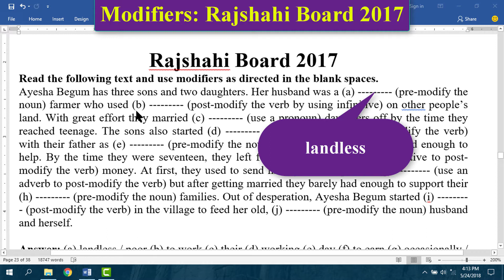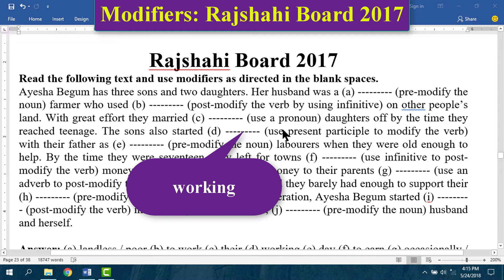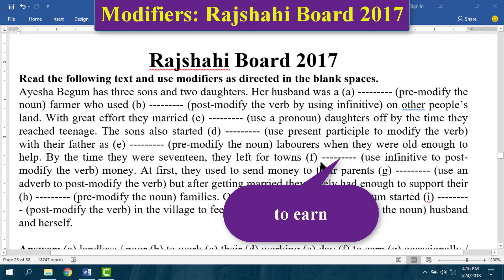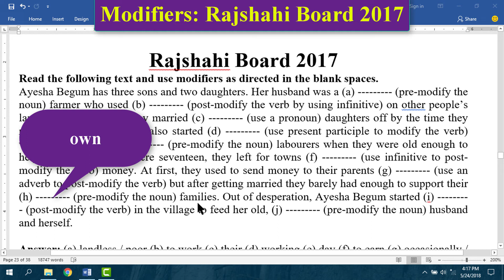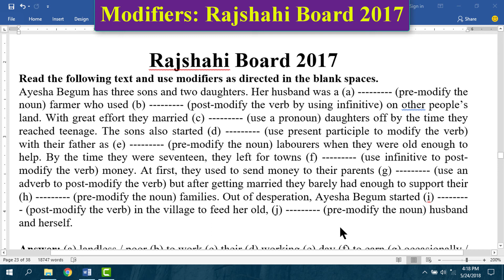Modifiers: Rajshahi Board 2017 | মোডিফাইয়ারের সমাধান: রাজশাহী বোর্ড ২০১৭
This video shows "Modifiers: Rajshahi Board 2017 | মোডিফাইয়ারের সমাধান: রাজশাহী বোর্ড ২০১৭" with Bangla analysis. To learn Modifiers properly, watch all the parts of this series including exercise and board questions.

To get teaching and learning support, you may also visit this